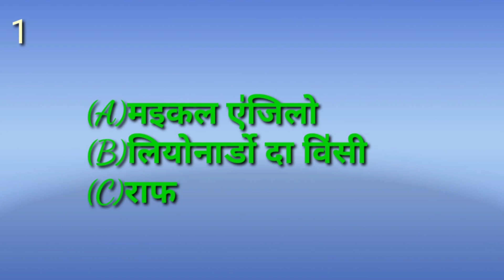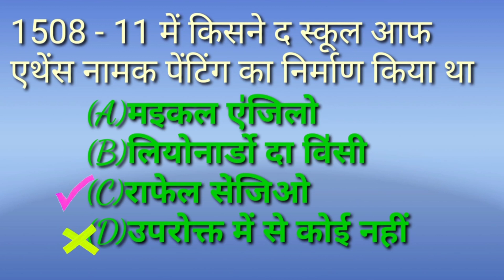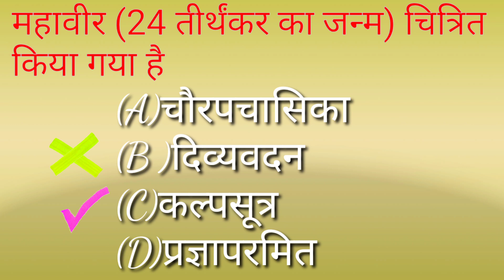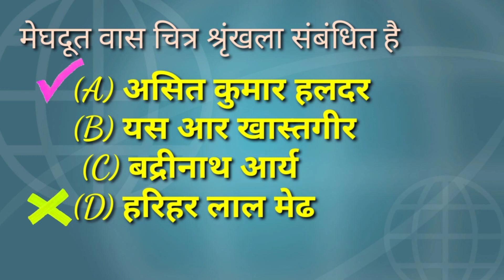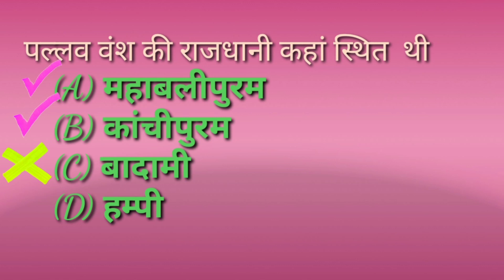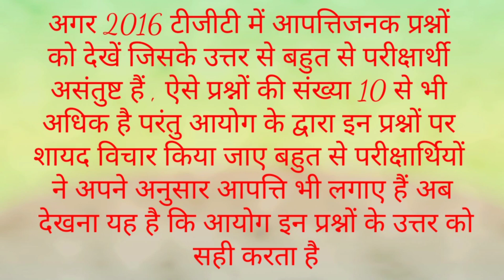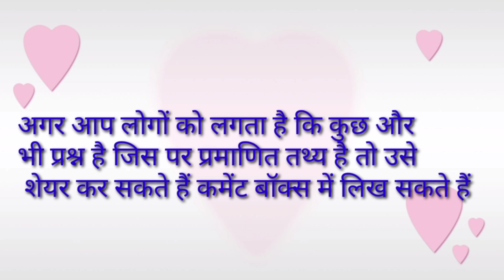इन चार प्रश्नों के उत्तर सही करेगा माध्यमिक शिक्षा सेवा चयन बोर्ड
हेलो दोस्तों 2016 टीजीटी कला विषय में माध्यमिक शिक्षा सेवा चयन बोर्ड द्वारा आयोजित परीक्षा में लगभग 10 से अधिक प्रश्नों के उत्तर गलत दिए गए हैं परंतु इन प्रश्नों में से चार प्रश्न ऐसे हैं जिनका उत्तर आयोग बदलेगा ही बदलेगा वह प्रश्न कौन-कौन से हैं और उसका क्या उत्तर सही है यह इस वीडियो में बताया गया है